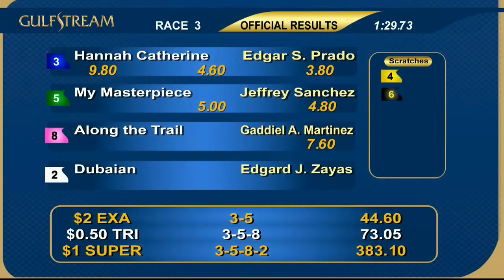Gulfstream Park Resumen - 7 de Julio de 2019